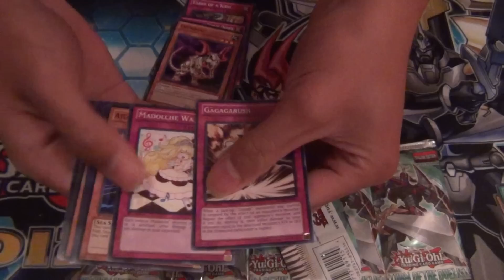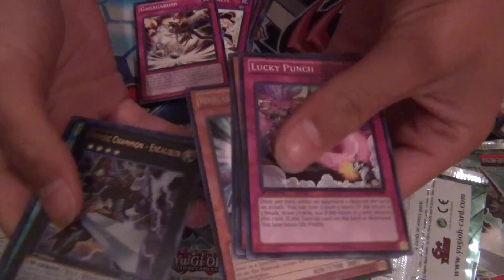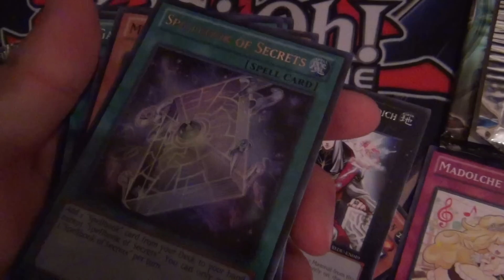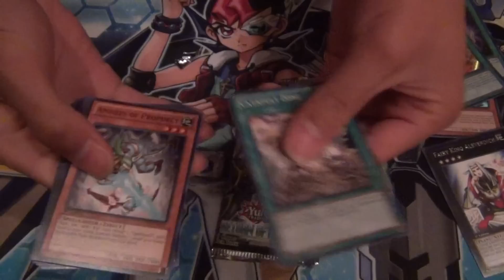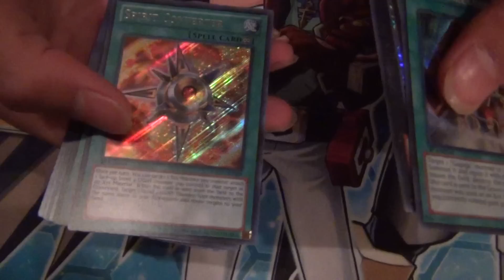TeamStack2Sack: 10 Return of the Duelist Booster Pack Opening! Shiny card in every pack!!!!!!!!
This was one of my best pack openings. Out of 10 booster packs I pulled 9 foils ranging from secret to super. Comment and how you think I did on the pack opening. Everything is up for sale or trade.

Wants:
2x Laval Volcano Handmaiden
3x Flamvell Firedog
3x Cardcar D
3x Effect Veiler
2x Maxx "C"
1x Gorz
3x Rekindling
2x Pot of Duality
1x One for One
1x Foolish Burial
1x Solemn Judgment
2x Solemn Warning
2x Hanewata
2x Shadow-Imprisoning Mirror
2x Soul Taker
2x Night Beam
1x Lavalval Dragun
1x Laval Stennon
1x Shooting Quasar Dragon
1x Formula Synchron
1x Number 39: Utopia
1x Exodia the Forbidden One (Holo)
 1x Right Arm of the Forbidden One (Holo)
 1x Right Leg of the Forbidden One (Holo)
 1x Right Leg of the Forbidden One (Holo)
 1x Exodia Necross (Holo)
 1x Contact with Exodia
 1x Exodus the Ultimate Forbidden Lord
 1x Slifer the Sky Dragon (Legal Version)
 1x The Winged Dragon of Ra (Legal Version)
 1x Cyber Stein
 1x Destiny Hero -- Disk Commander (Secret)
 1x Fiber Jar (Ultra)
 1x Glow-Up Bulb
 1x Dark Strike Fighter
 1x Trishula
 1x Crush Card Virus
 1x Makyura the Destructor (Super)
 1x Cyber Jar (Hobby League)
 1x Magician of Faith (Super)
 1x Rescue Cat (Super)
 1x Fishborg Blaster (Super)
 1x Metamorphosis (Super)
 1x Pot of Greed (Super)
 1x Trap Dustshoot (Super)

Come Find me on:
DuelingNetwork: teambringit
Skype: chowmein3601
Aim: chowmein360

Refs:
REFS:.
 quindw20
 Zanelikestea
 TNE001
 TeamMainFaze
 The Catman (Dueling Network)
 KevinL608
 ochocinco61494
 D1Reaper
 kylebowling1trades x5
 NonStopShittersHD
Yugioh cardseller
FairyKing14
SuperYugiohtrademaster x3
TwilightTownHQ